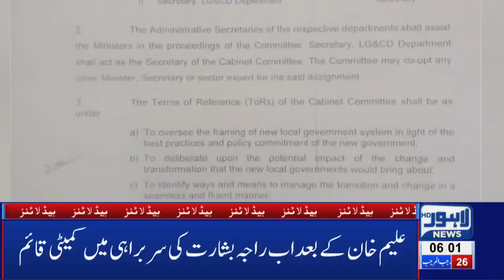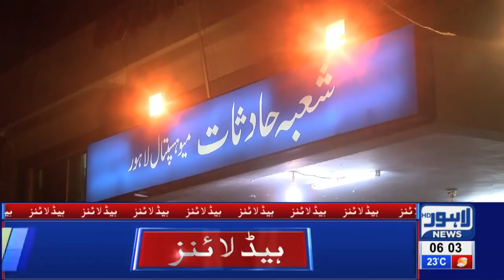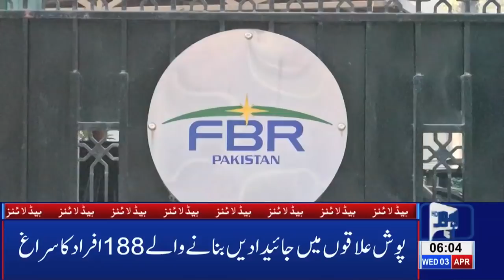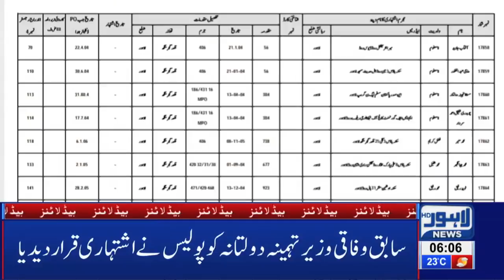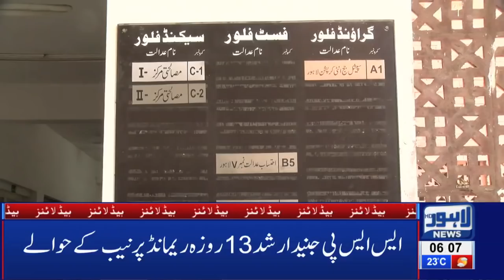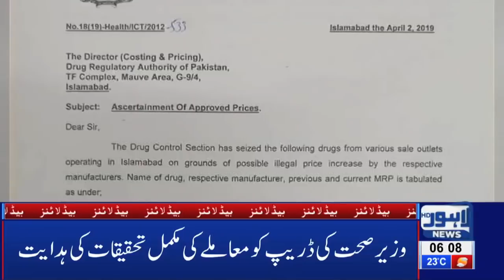06 AM Headlines Lahore News HD – 3rd April 2019